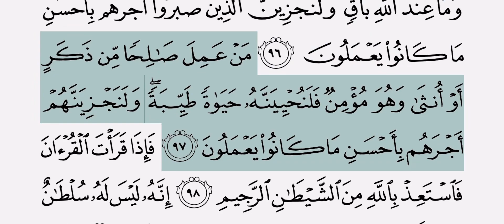Surah An-Nahl ayah 97 (Sh Abdurashid Safi)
Sheikh Abdurashid Sufi reciting Surah An-Nahl ayah 97, amazing recitation 💕